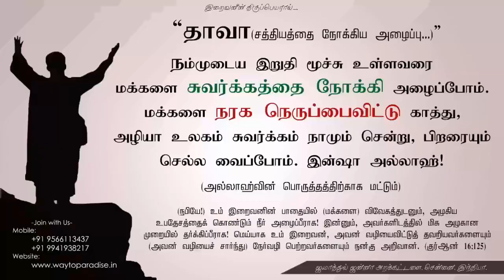நற்குணம் எங்கே?ᴴᴰ┇Nusra Fathima @ Sudha┇Way to Paradise Class | W2P